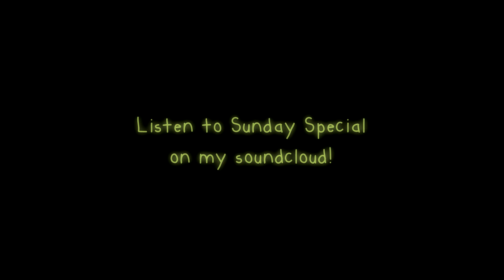Sunday Special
Jobis Cassette Player!